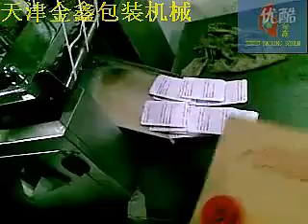Desiccant packaging machine: Powder Packaging Machine